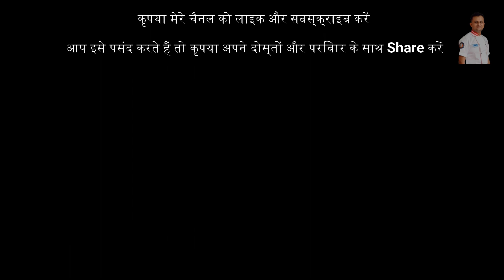CHOCOLATE MOUSSE ONLY 2 INGREDIENTS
! Attention !

DARK CHOCOLATE COMPOUND-100GM
WHIP CREAM (UNWHIPPED)-1CUP
WHIP CREAM (WHIPPED)-150GM

All Video is for Entertainment & cooking Purpose.

GARVIT Is A Food-enthusiast, budding chef, a food junkie, a foodie. Catch him cook off a storm at his YouTube Channel, cause cooking feels like child's play.